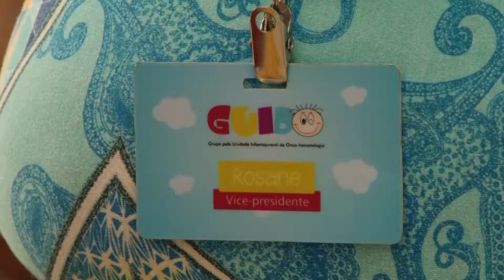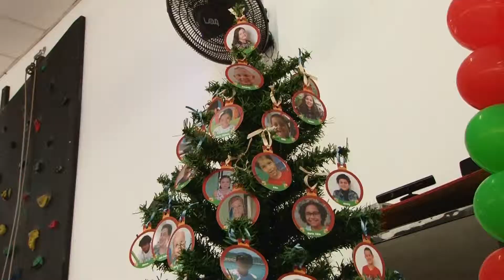Casa Guido realiza festa de natal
Com a ajuda de parceiros, a ong Casa Guido realizou uma grande festa de natal para os pacientes e familiares.
Confira na matéria!